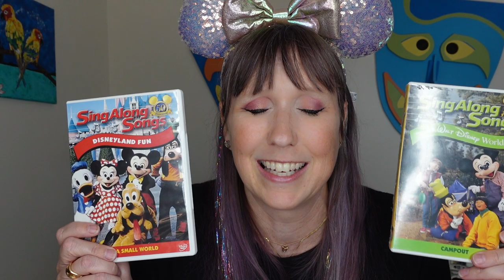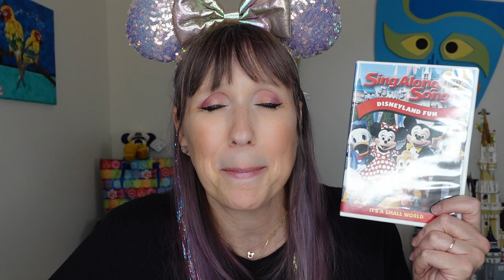Preparing for Disney World - TIPS for Beginners 2023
Looking to Prepare for Disney World, your Disney Trip?  Looking for Disney World Planning Tips, Disney World Planning for Beginners?  Have young Kids, Toddlers? Join Mermaid Nina Travels as she shares and discusses her TOP 10 Tips & Tricks for Preparing for Disney World, especially Tips for Young Families at Disney.  LEARN how to prepare and plan for your Family's Disney Vacation, especially if new to Disney World.  How to prepare your Kids for a Disney Vacation; walking, lines, different foods, loud sounds and MORE.  So if looking for Disney World Planning Tips, Disney World Tips for First Timers and Beginners, this Video is for you!  If you are planning Disney World 2023 and Beyond, WATCH and LEARN as Nina explains it all.  Coming from a Travel Agent stand point, Nina has years and years of experience helping others understand Disney Vacations including the different Add-Ons (Genie Plus, Memory Maker, Dining Plan) and Package NEEDS.